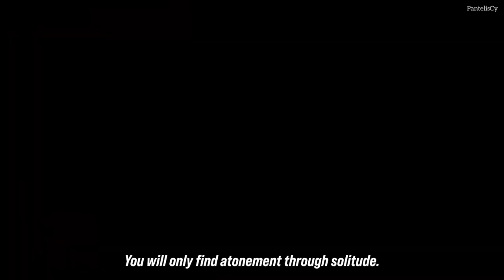Tekken 8 | Devil Jin & More Characters Gameplay trailer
Tekken 8